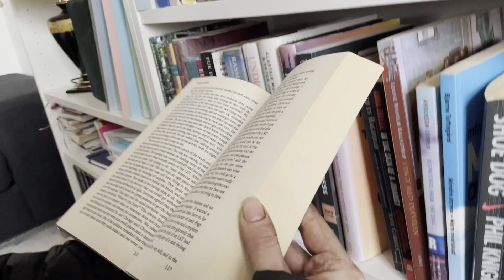The Waiting Room - Short film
Short film filmed in one day. Subtitles on the way.
Written, directed and edited by Cathrine Elmerkjær
Actors: Emma Katrine Jørgensen
              Liv Bach Bjarklind